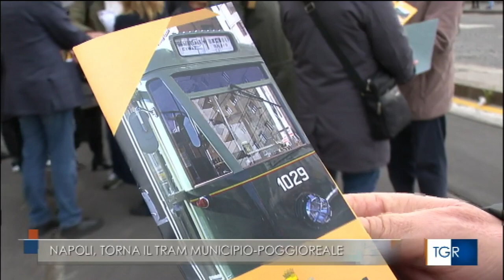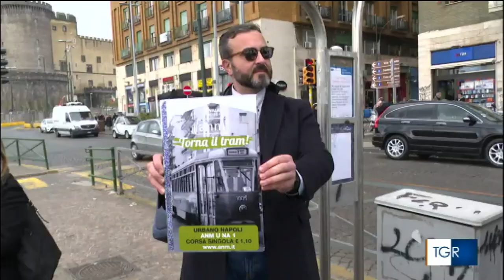Napoli, ritorna in funzione il tram 1